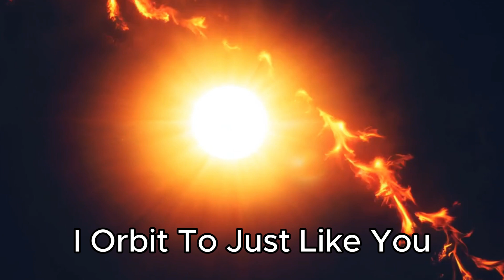🌞 The Sun Song | Fun Kids' Animated Dance & Learning Song About the Sun !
Get ready to shine bright and dance along with The Sun Song! 🌟 This fun and educational kids' animated song teaches all about the Sun, our yellow dwarf star, and its important role in the solar system. Learn how the Sun provides heat and energy, how planets orbit around it, and why it's the star of our solar system!

Sing along with the Sun, Earth, Jupiter, and the planets as they take you on an exciting space adventure! 🚀 With catchy music, colorful animations, and fun dance moves, kids will love this solar system song while learning important science facts about space, gravity, and the power of the Sun. ☀️✨

🎶 What You'll Learn in This Song:
✅ The Sun's massive size and powerful gravity 🌍
✅ How the Sun keeps the planets in orbit 🪐
✅ Why the Sun gives us light, heat, and energy 🔥
✅ Fun solar system facts for kids, toddlers, and preschoolers 👶🌎

Perfect for:
🎵 Kids who love space songs, educational songs, and dance music
🎵 Parents and teachers looking for fun learning songs for preschoolers
🎵 Science lovers who enjoy solar system facts & songs about space